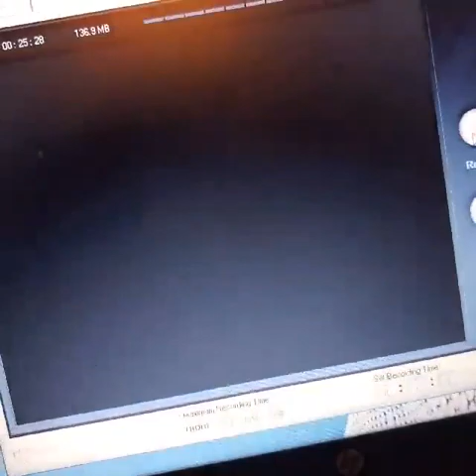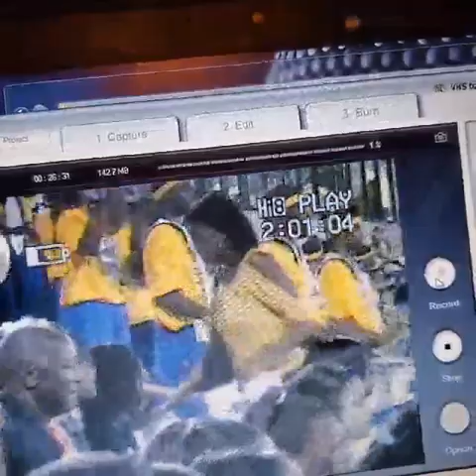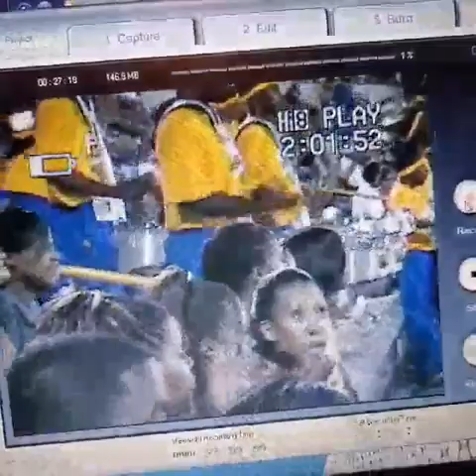ASU "Marching Rams Show Band" and "Platinum Forte" Drumline 2004 vs Miles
Band playing 400 Degrees and drumline playing Ching Ching and Rock Bottom. This was the first game in the Municipal Stadium on Albany State's campus after years of playing at High Mills Stadium. I was drumline section leader and we worked very hard to be great.